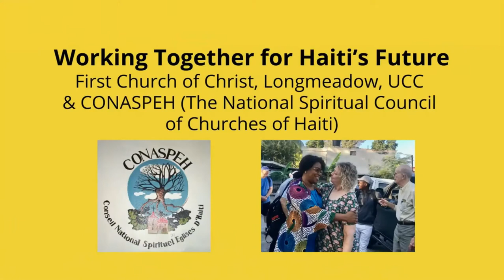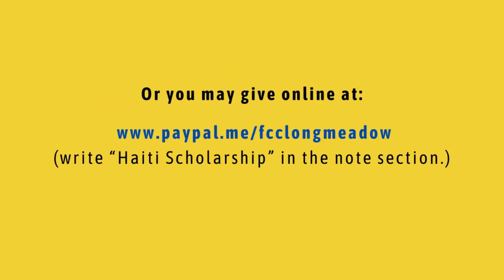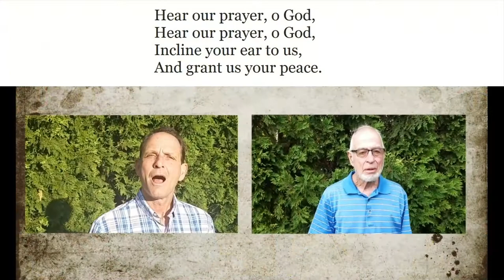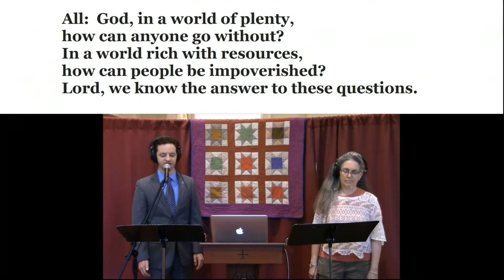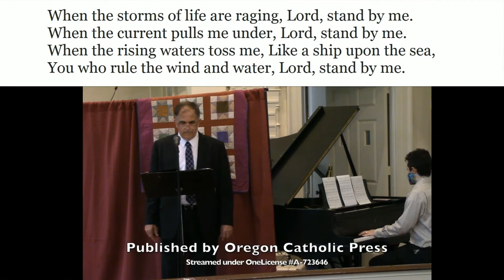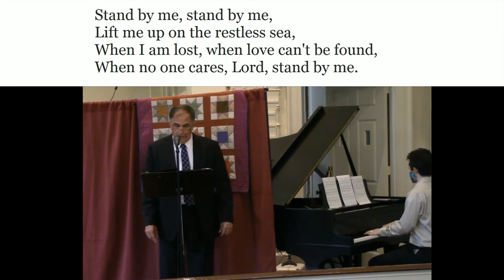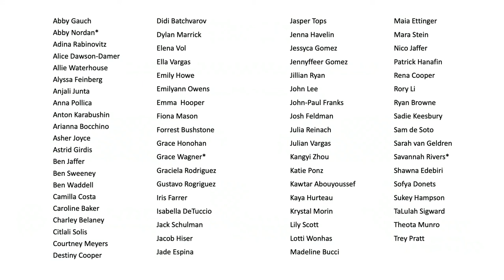June 21 2020 Service Final Edit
Edited for time and audio